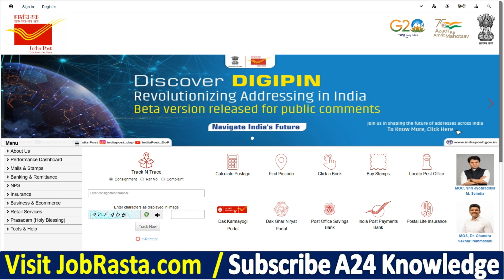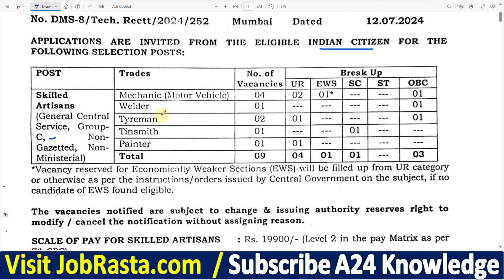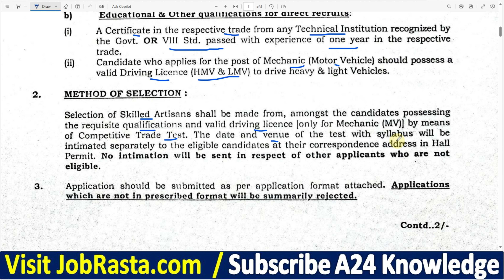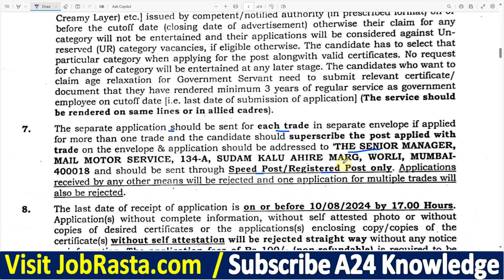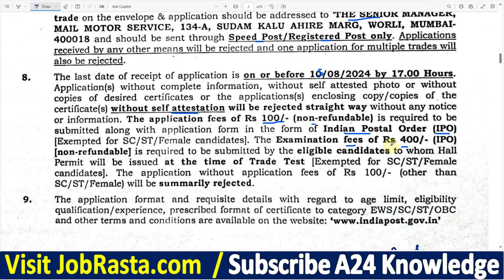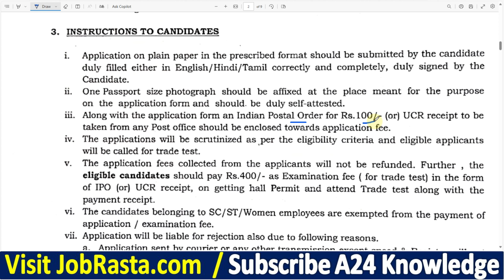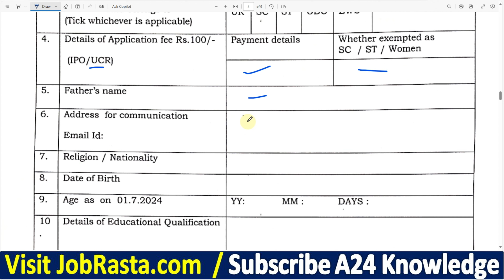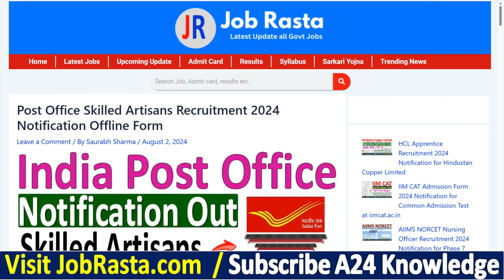पोस्ट ऑफिस नई भर्ती 2024 🔥 Post Office Skilled Artisans Recruitment 2024 🔥 Post Office Vacancy 2024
In this Video we discuss पोस्ट ऑफिस नई भर्ती 2024 | Post Office Skilled Artisans Recruitment 2024 | Post Office Vacancy 2024